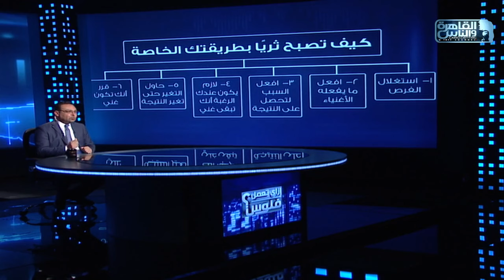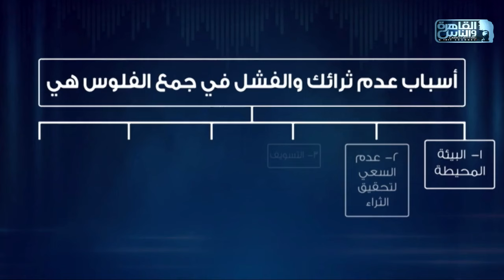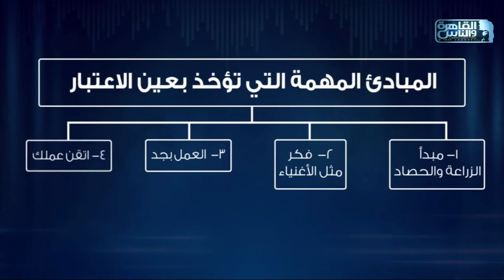إزاي تعمل فلوس مع أيمن ياسين| ازاي تبقى غني وعندك فلوس وايه هو الثراء المالي| 10 يناير 2024